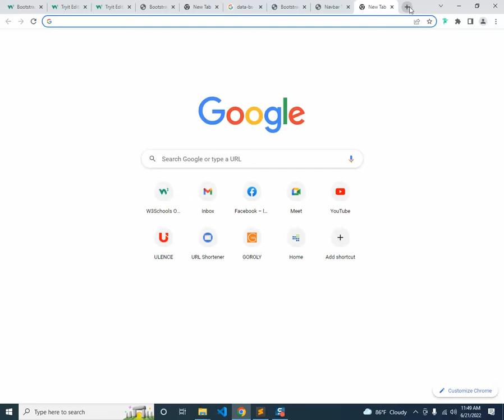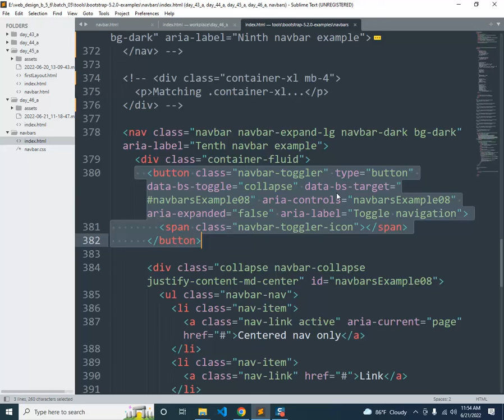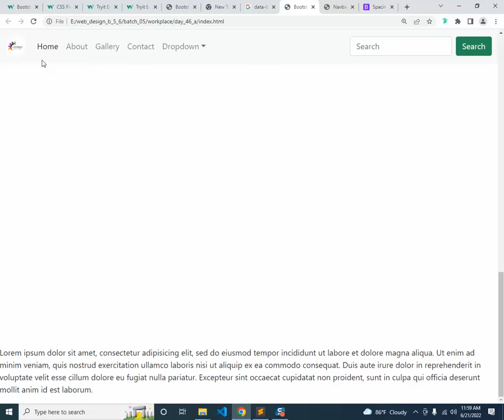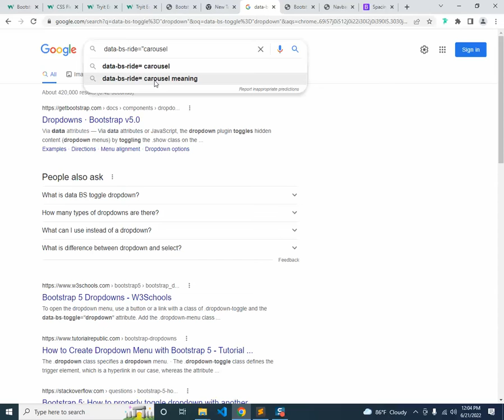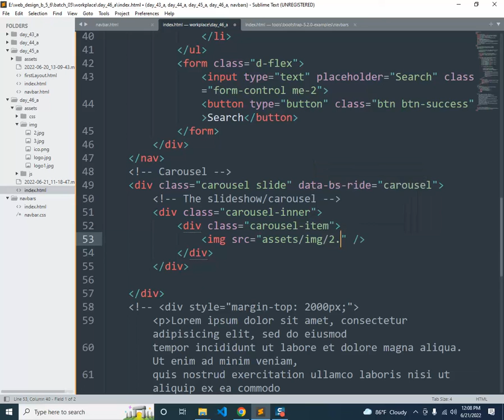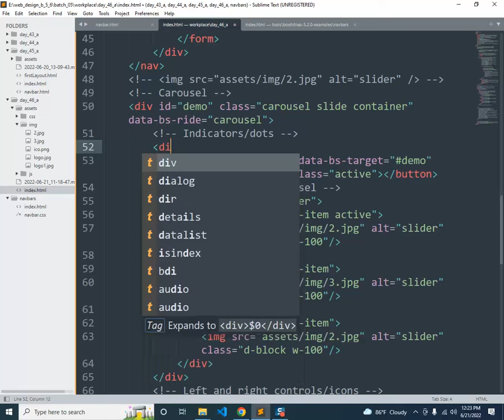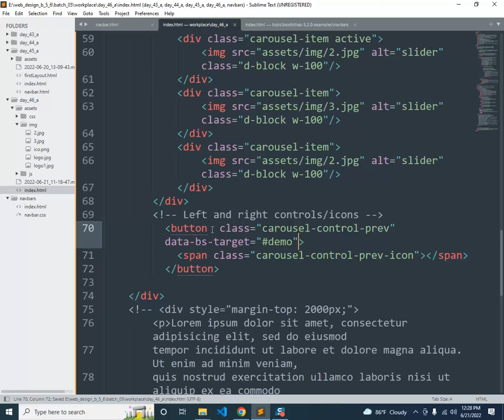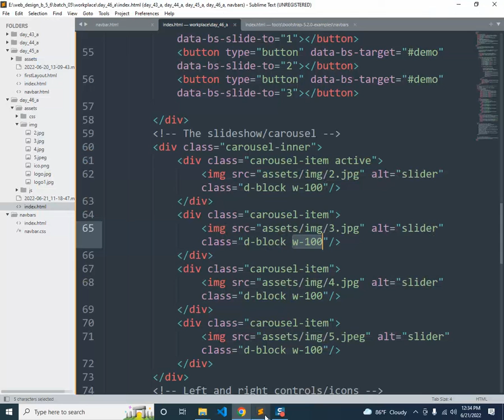Day - 46 | Part -02 | Web Design - 05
Topic: Responsive Template using Bootstrap
Host: Shabiha Ahmed